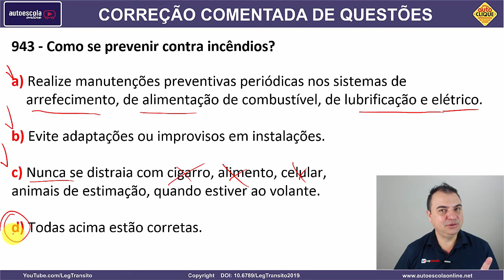943 - QUESTÃO COMENTADA DETRAN